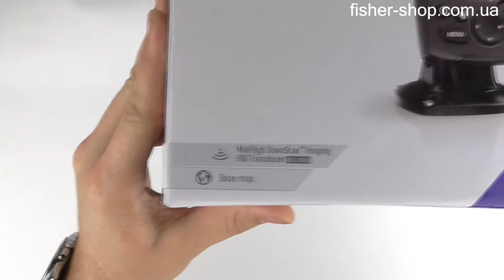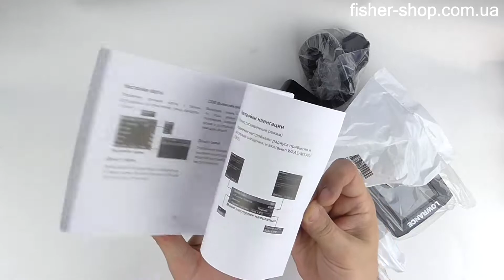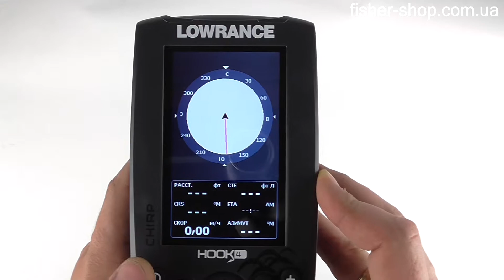Эхолот Lowrance Hook 4 GPS